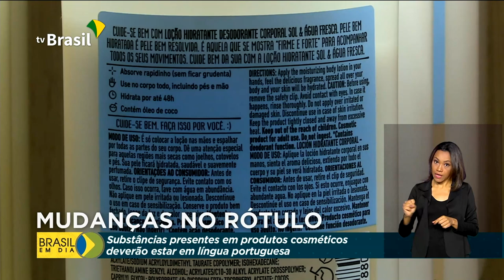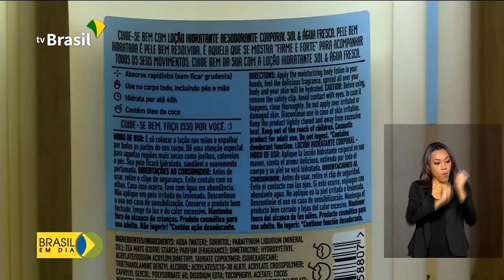Brasil em Dia - 13 de novembro de 2020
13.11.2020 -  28 mil militares das Forças Armadas vão reforçar a segurança nas eleições municipais, neste domingo. Polícia Federal também vai atuar na fiscalização; ministro Paulo Guedes afirma que auxílio emergencial pode ser retomado se houver uma segunda onda da Covid-19 no Brasil.